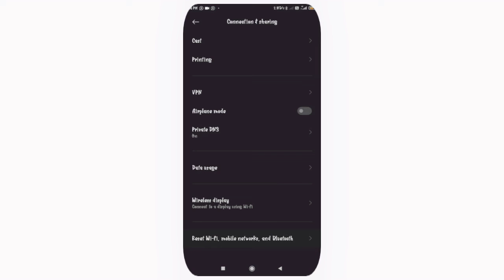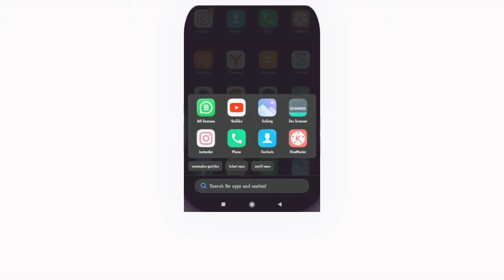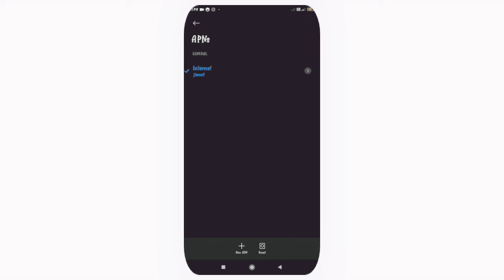boost internet trick 2022 | increase internet speed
In this video : - in this video , I have told you how you can boost your internet speed , so watch till end.

 या व्हिडिओमध्ये :- या व्हिडिओमध्ये मी तुम्हाला इंटरनेट ची स्पीड कशी वाढवावी ते सांगितलेले आहे , तरी तुम्ही शेवट पर्यंत पहा...

- { Your Queries } -
apne mobile ka ram kaise check kare,
free internet tricks 2021,
how to check ram,
how to increase internet speed in redmi 8a dual,
how to increase internet speed in redmi 9 power,
how to increase jio speed in low network area,
increase jio speed,
increase jio speed 2021,
increase jio speed after daily limit,
internet speed boost setting,
internet speed booster,
GkofficialYT,
boost internet trick 2022,
increase internet speed,
increase network settings,
dhummkuchud,
How to see ram

username - @gitesh_khairnar_45

about Gitesh khairnar
nampur tal - baglan (satana) district - nashik 423204 maharashtra {IndiA}
youtuber👍
content creator😌😌
editor😊😊😊
always on top💕💕💕💕🔝🔝🔝💯💯

Youtube Licence - Standard YouTube License

only creator has the crediys of the video©©©©